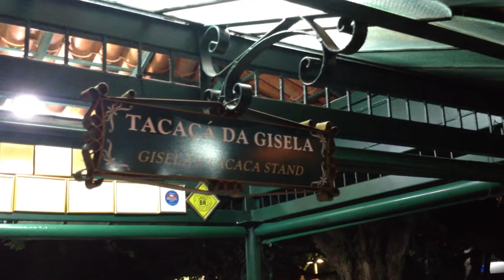Nicolas Jr e Nilson Chaves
Show ao ar livre no entorno do Teatro Amazonas - Portal Cultural Tacacá na Bossa